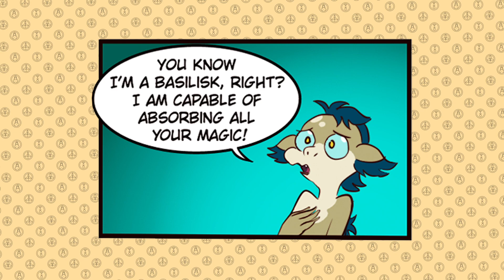Bad example| The Owl House Comic Dub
Artist - moringmark

-Video made by Lumi channel